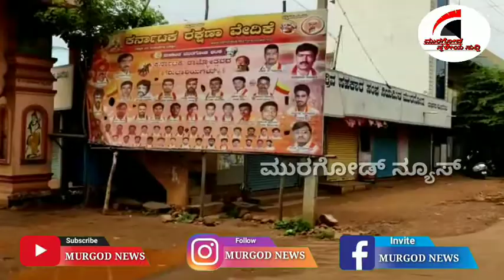ಮುರಗೋಡ್ ನ್ಯೂಸ್ murgodnews By Murgod news By Murgodnews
ಸವದತ್ತಿಯಲ್ಲಿ ಭಾರಿ ಮಳೆಯಿಂದ ತುಂಬಿ ಹರಿಯುತ್ತಿರುವ ದಬ ದಬೇ ..ಪ್ರಶಾಂತ್ ರಾವ್ ಐಹೊಳೆ ಅವರಿಗೆ ಹುಟ್ಟಹಬ್ಬದ ಶುಭಾಶಯಗಳು. ಮುರಗೋಡ ಅರೆ ಲೋಕ್ಡೌನ್ ಮದ್ಯಾಹ್ನದ ನಂತರ ಮೂರಗೋಡ್ ವ್ಯಾಪಾರ ವಹಿವಾಟುಗಳು ಬಂದ್ .By Murgod news By Murgodnews